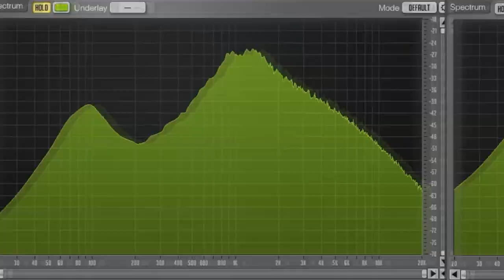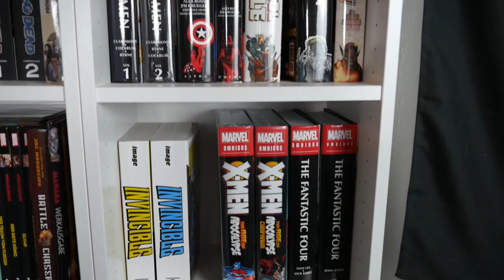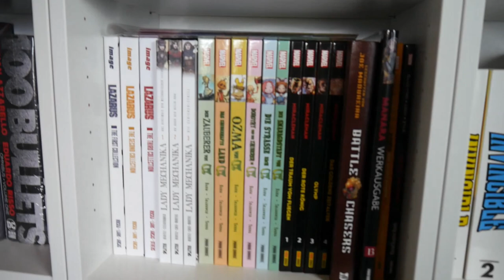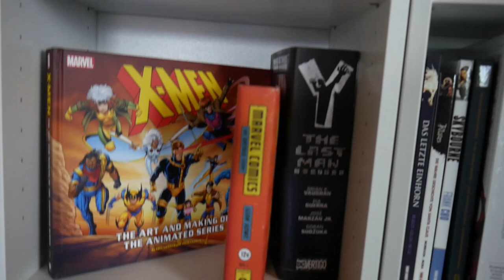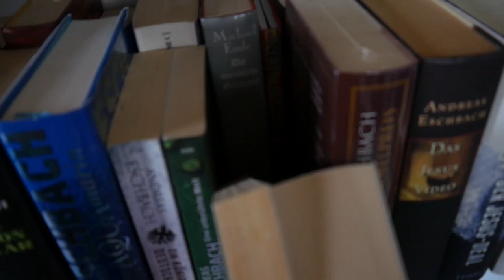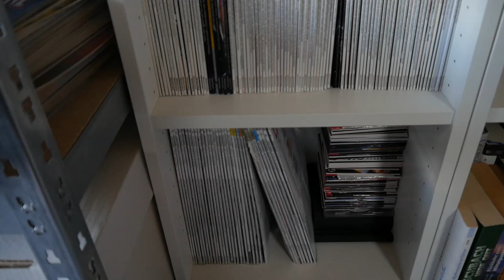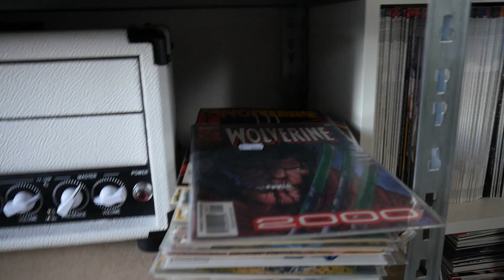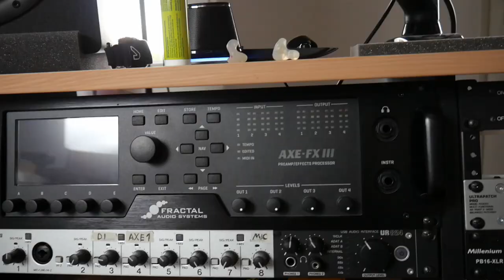New Studio Room Tour 2021 Edition (still some work in progress)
Finally... the room tour!

You get to see all the guitars, all the amps, most of the pedals and not even half the comics :D

You can follow my band Nightbearer and order our debut LP "Tales Of Sorcery And Death" as well as our EP„Stories from beyond“ and some awesome Merch via PN on: